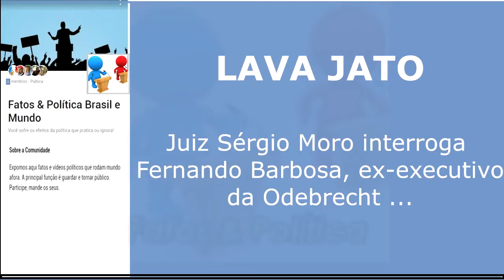Advogado interrompe MORO e leva: "Então faz concurso e vai ser juiz!"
Durante sessão interrogatória de ex-executivo da Odebrethch